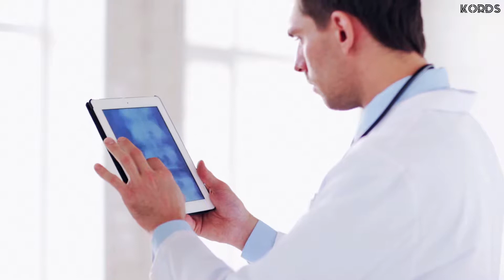Corporate Upbeat & Ambient (Music For Presentations)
- From the Album - Business Beats by KORDS

To clear a copyright claim & use this music in your YouTube, Facebook or Instagram Videos you will need a "No Copyright", "copyright free" or "royalty free license", see this link for more information

An album of various tracks used for tutorials, vlogs, advertisements & presentations. The music has a very professional business feel to it and combines motivating pop rock with elements of contemporary house music.

A clear and upbeat corporate track for a professional, uplifting and motivational atmosphere.

The track consists of Electric, Bass and Acoustic Guitars, Cinematic and Contemporary Percussion, Piano, Synth pads & Bass.

This Music can be used to accompany various media that requires music. From personal use like Facebook, YouTube & Instagram videos, to Film, TV and Radio broadcast use.

In order to use this music, you will need to acquire a license based on your audience size from a license provider.

Pick the music you wish to use in your media from the list of albums and select a license provider on the album page from the link above.

This media is useful for presentations, tutorials, training videos, educational media, advertisements , vlogs, podcasts, websites, seminars, conferences & time lapse videos.